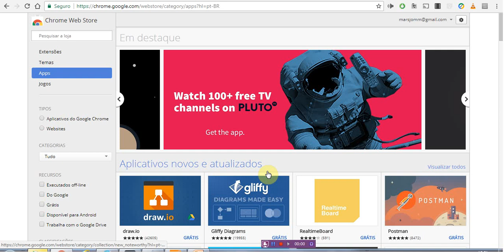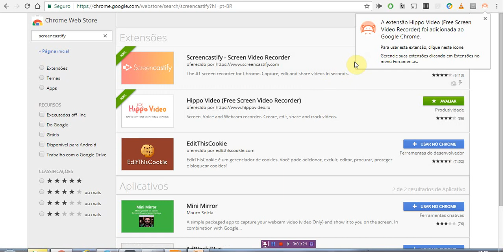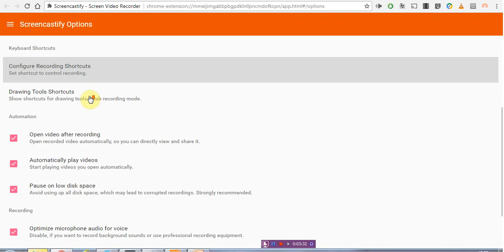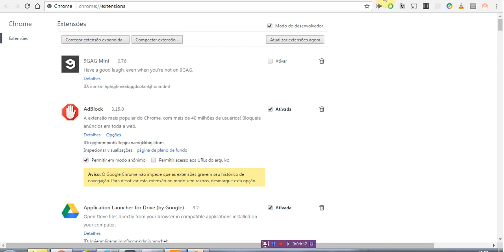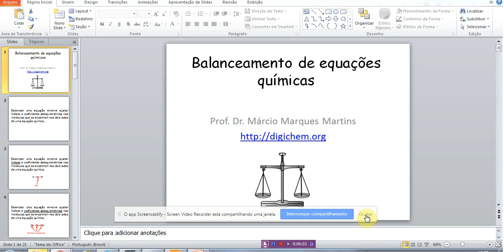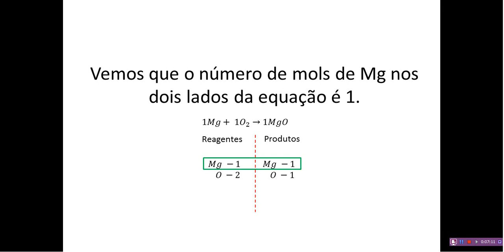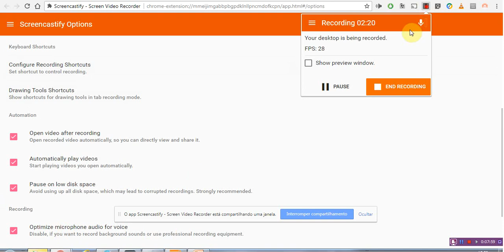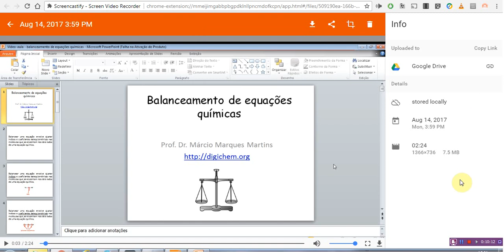Tutorial Screencastify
Screencastify é uma extensão para o navegador Google Chrome que permite gravar vídeos do tipo screencast.
É possível gravar vídeos de uma ou mais abas do navegador, de uma janela exibida no desketop, da webcam, ou mesclar um desess ambientes com a imagem da webcam.
Grava áudio direto do microfone e da placa de som.
Permite armazenar os screencasts localmente ou na nuvem (Google Drive), e também permite enviá-los diretamente para o seu canal no youtube.
Uma ferramenta bastante versátil que recomendo que vocês conheçam.